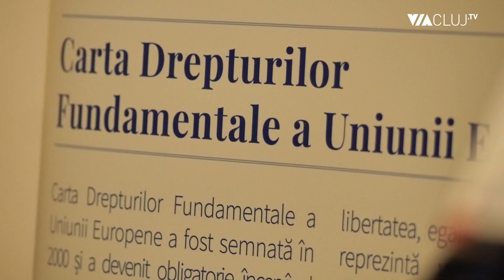Maia Sandu: Planurile Kremlinului, o amenințare directă la adresa libertății și democrației noastre!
Președintele Republicii Moldova, Maia Sandu, a denunțat invazia rusească în Ucraina, precum și prezența ilegală a trupelor rusești de ocupație în Republica Moldova. Maia Sandu consideră că planurile Kremlinului de a reface, într-un fel sau altul, fosta Uniune Sovietică, reprezintă o amenințare la adresa libertății și democrației noastre.

Ea a adăugat că războiul barbar din Ucraina amenință întreaga lume liberă. Președintele Republicii Moldova a adăugat că Ucraina trebuie susținută în continuare, indiferent cât de mari ar fi costurile. Maia Sandu a primit, la Cluj, zilele trecute, premiul România Europeană, acordat de Inițiativa pentru Cultură Democratică Europeană.